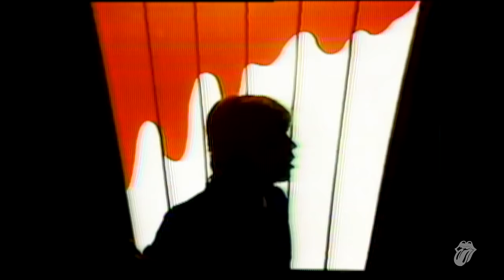The Rolling Stones - Emotional Rescue - OFFICIAL PROMO